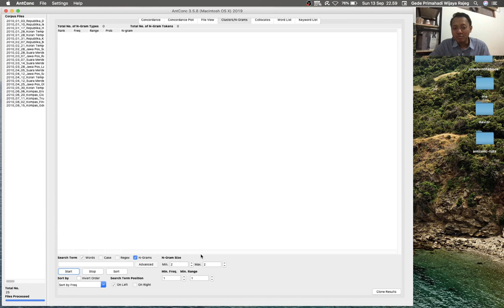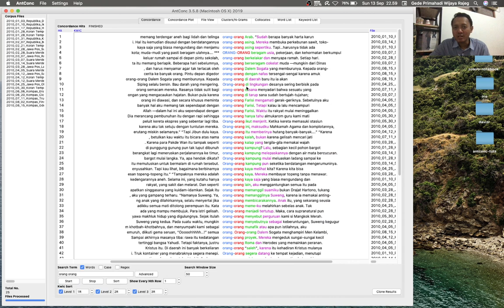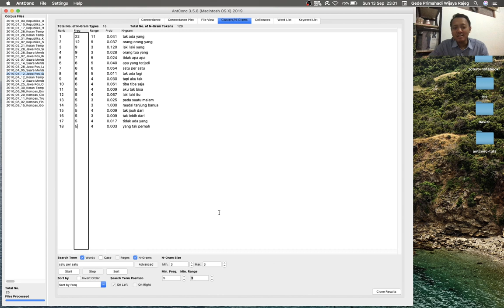AntConc v3.5.8 Tutorial - 5.2 N-Grams/Rangkaian Kata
Tutorial series on AntConc in Indonesian
Tutorial ini membahas fitur "N-Grams" di AntConc (Anthony 2019). Fitur ini dapat digunakan untuk menelusuri keseluruhan kata di dalam korpus dan menghasilkan dua atau lebih rangkaian kata untuk semua kata di dalam korpus. Ini membedakan N-Grams dengan Clusters, yang berpusat pada suatu kata tertentu.